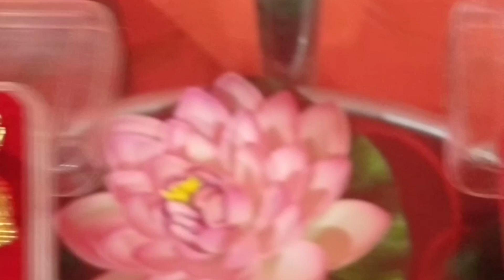16 வயசுல கல்யாணம் ஆச்சு☹️நான் எப்பவும் cheap&Best தான் வாங்குவேன்🙄kitchen decoration💞 Earings❣️